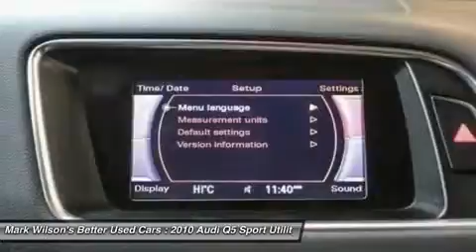2010 AUDI Q5 Guelph, ON DD-AA102924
2010 AUDI Q5 Guelph, ON
Stock# DD-AA102924

59,000 KM! QUATTRO! LEATHER! BLUETOOTH! 1 OWNER! HEATED + POWER SEATS! CLIMATE CONTROL! STEERING RADIO CONTROL! BLUETOOTH! ALLOYS! GUELPH - ___________________________________________________________________________ 4.80% Bank financing!! OAC*** Home of Zero down and no payments for 180 days** ___________________________________________________________________________ You don't need perfect credit to get a vehicle loan at Wilsons Used Cars. If you have experienced some of life's challenges and your credit has been damaged or if you have no credit at all we can still get you approved! Helping customers secure the best rate based on their credit is something we take very seriously. Put us to work for you today. Visit shopwilsons.com to view! ___________________________________________________________________________ Voted Guelph Tribunes Top Automotive Dealership 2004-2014!! ___________________________________________________________________________ A+ Better Business Bureau Rating! ___________________________________________________________________________ **Accrued interest must be paid on 6 month payment deferral. Licensing is extra. All vehicles are sold certified and e-tested, unless specifically stated. ***OAC is an abbreviation for ON APPROVED CREDIT. License and Taxes extra. -